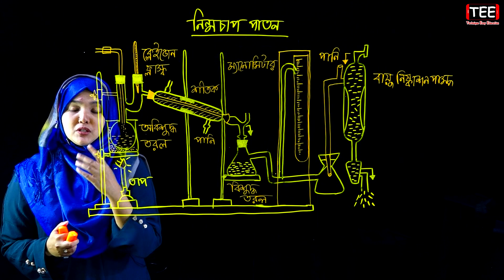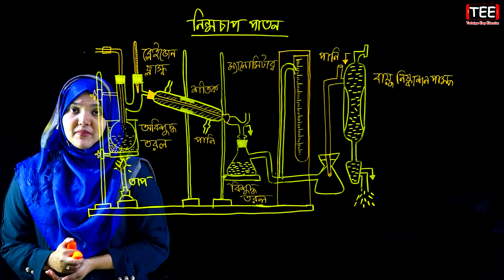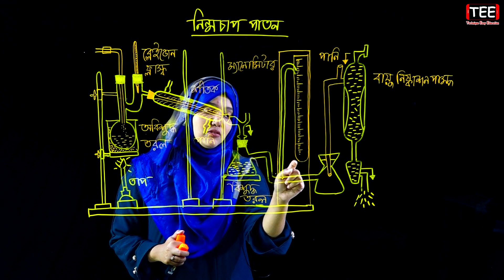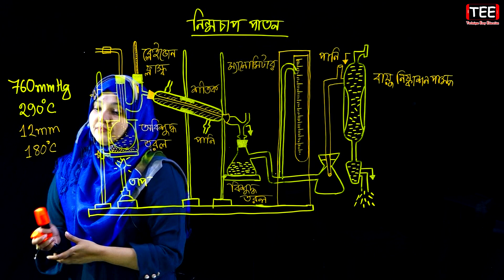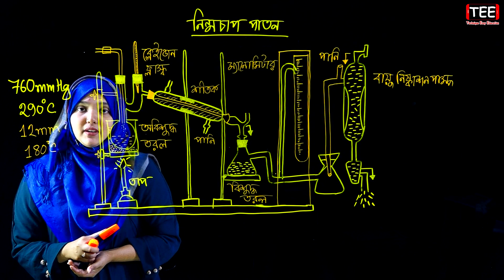নিম্নচাপ পাতন || গুণগত রসায়ন || পর্ব ৯০ || HSC Chemistry 1st Paper Chapter 2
নিম্নচাপ পাতন || পর্ব ৯০ || গুণগত রসায়ন || এইচএসসি রসায়ন ১ম পত্র দ্বিতীয় অধ্যায় || HSC Chemistry 1st Paper Chapter 2 || Qualitative Chemistry